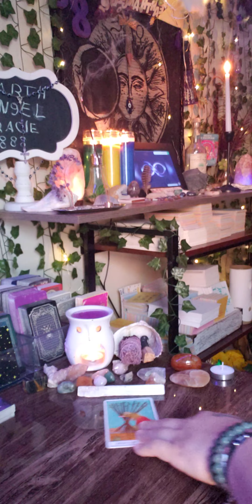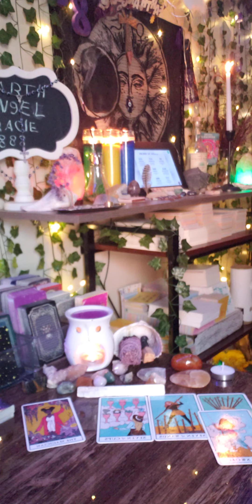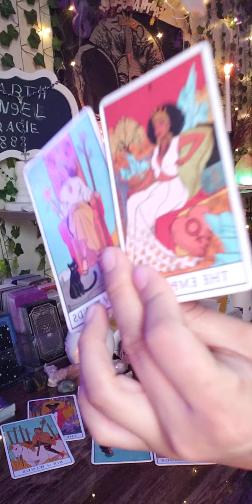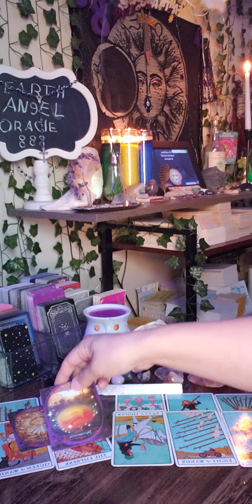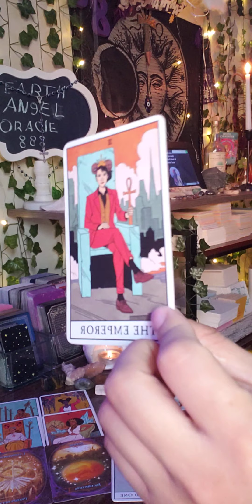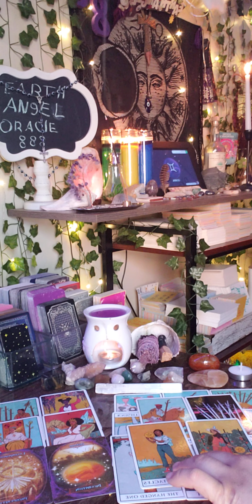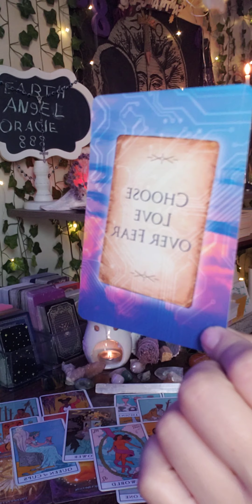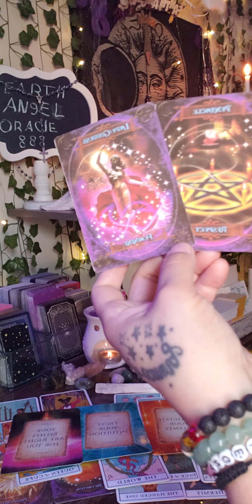They already made contact/Theyre watching & communicating with you under a fake account